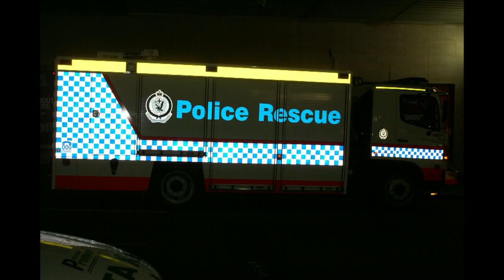GMG 2008 8° foto Gennaro